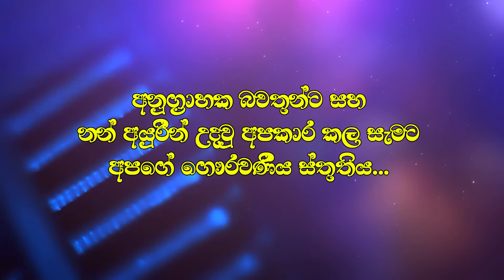සිංදු විතරක් එකදිගටම අහන්න කැමති අයට Seeduwa Brave Middeniya Full Show | SAMPATH VIDEO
Sampath Video | Live Musical Show in Sri Lanka | Top Nonstop | Best Sinhala Songs | Sinhala New Songs 2019 | Sinhala New Songs

අලුත්ම සංගීත ප්‍රසංග, ගොසිප් එක්ක හැමදාම අලුත්වෙන හොඳම ප්‍රසංග වෙදිකාවේ හොදම ටික අපේන්, සිංහල සිංදු.